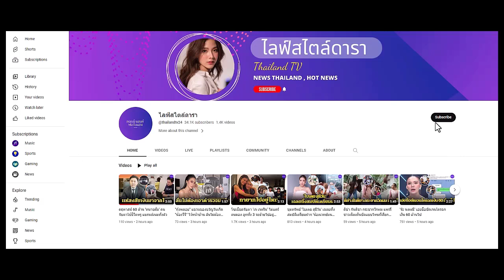ข่าวบันเทิงทั้งหมด ข่าวดารา ซุบซิบดารา นักแสดง ข่าวบันเทิงล่าสุด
รวมบทความข่าวบันเทิงทั้งหมด ข่าวดารา ซุบซิบดารา นักแสดง ข่าวบันเทิงล่าสุด ข่าวบันเทิงต่างประเทศ อ่านข่าว...